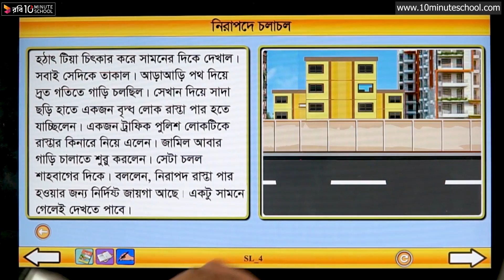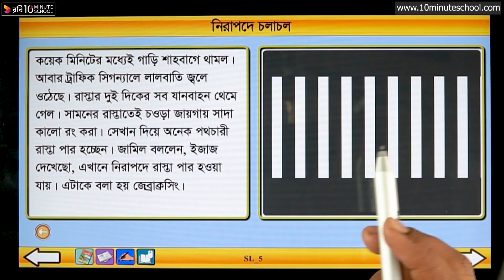২১.০৩. অধ্যায় ২১ : নিরাপদে চলাচল- মূল গল্প (পার্ট ০৩) [Class 3]